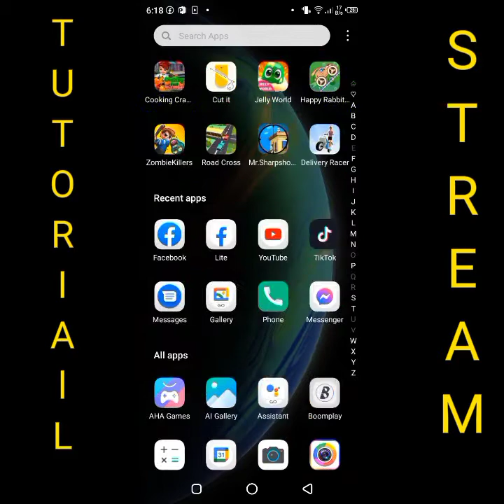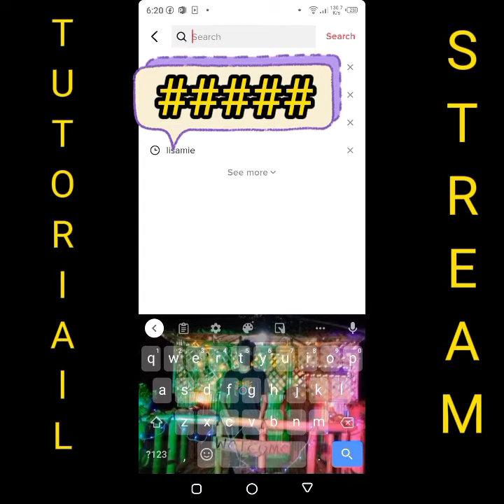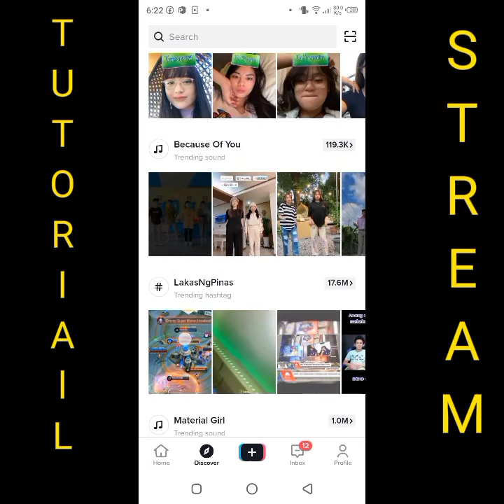paano padamihin Ang pag like/heart